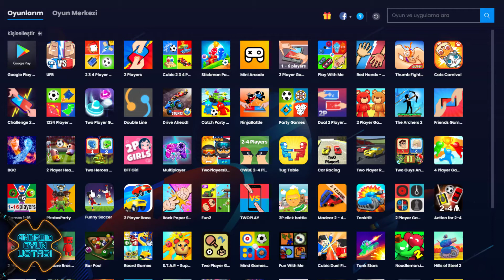Table Tennis 3D Live Ping Pong Android Gameplay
Play virtual table tennis 3D. A great ping pong game that will make you feel beyond real!
If you like to play pingpong or tabletennis, this game is a great racket challenge for you. Improve your handles, enjoy your freetime and have a sensational feeling of playing table tennis 3D.

Table Tennis 3D Live Ping Pong is an addictive Ping Pong game with superb graphics, effects and awesome soundFX. The best part is that you can play it as in real life, against your friends or the AI. Smash, swing or spin the ball to climb your way up in career mode if you take the table tennis challenge.

If you're a fan of sport games Table Tennis 3D will captivate you with features such as: